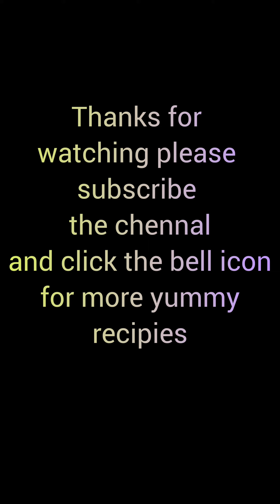Beaf or mutton Stow اسٹو we ate diffrent styles of stow but this one recipes is testy.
Stow recipe ingrediants:

Beaf /Mutton ( گوشت گائے یا بکرا) : 750Gm

onion ( پیاز ) : 4 medium cut into slice

Garlic chopped (لہسن باریک کٹا ہوا) : 2 tb.sp

Ginger chopped (ادرک باریک کٹا ہوا) : 1tb.sp

black cardamom (بڑی الائچی) : 3

cinammon sticks(دارچینی) : 3

black papper (کالی مرچ) : 10 to 15

cloves (لونگ) : 6 to 8

bayleaves (تیز پتہ) : 2

whole red chilli (ثابت لال مرچ) : 10 to 12

tomatos chopped (کٹے ہوئے ٹماٹر) : 1

yogurt ( دہی) : 100 gm /4Tb.sp

green chilli ( ہری مرچیں) : 4 to 5

fresh coriandar (ہرا دھنیا) : for garnishing

Cooking oil (پکانے کا تیل) : 2 cups